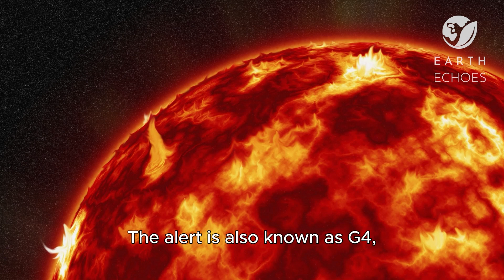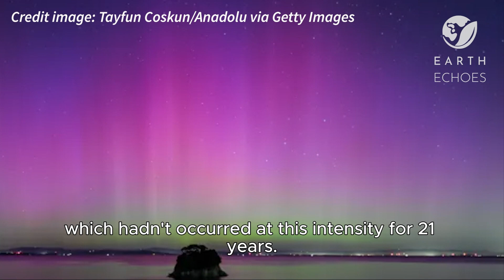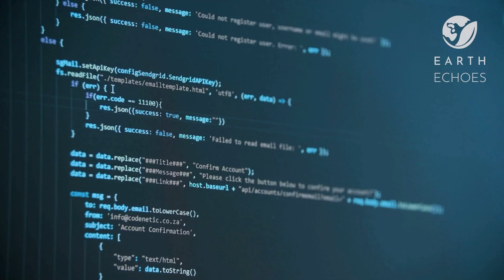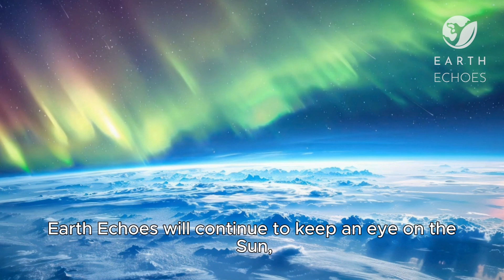AURORAS LIGHT UP EARTH After the Largest Solar Storm in Decades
Over the past weekend, the world was treated to the largest appearance of auroras borealis and australis in modern history. The episode is the result of the largest solar storm in two decades. Despite its beauty, the phenomenon can have serious impacts on human communication, with disruptions in vital services such as energy and the internet. Understand the behavior of the Sun at this moment and what may still happen in 2024.

Send it to other people and share this knowledge.

Dive into the wonders of nature, explore outer space and unravel fascinating secrets about the Universe around us.

Earth Echoes is a channel for curious people who's never tired of being amazed by the vastness of our planet — and beyond it as well